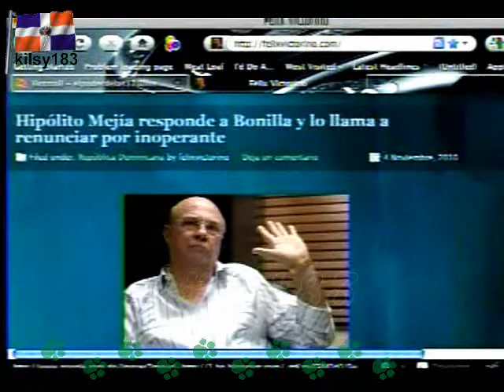hipolito mejia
Hipolito Mejia economica es desacertada en CDN kilsy183 Noticias mejia FORMALMENTE INFORMAL KILSY183 Llego Papa TRIFOLIO kilsy183Hipolito kilsy183Puerto Plata Habla El jefe del PPH PRD de Miguel Vargas untandose ron por la cabeza ponte fila con leonel fernandez miguel vargas pph no al retroceso pa'lante presidente Lapiz PLD maldonado amable republica dominicana RD santo domingo el sapito ganador las elecciones vega JUNTA CENTRAL ELECTORAL 2010 JCE PRSC PQDC vegateve